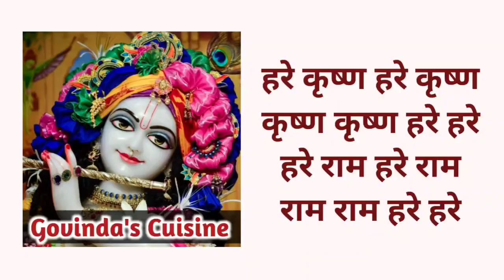Methi Tomato Pulao || Tomato Methi Pilaf || Iskcon Prasad || Govinda's Cuisine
Hare Krishna!!

Karnataka famous Menthya Pulao is a super delicious pulao cooked with fresh fenugreek leaves which give a wonderful flavour, combined with tangy tomatoes to give a perfect pulao.

Ingredients -

1+½ cup Basmati Rice

For Masala

¾ cup fresh coconut pieces
2 green chillies
½ inch ginger
1 tsp black pepper
1 tbsp fennel seed
1 cup mint leaves
1 cup coriander leaves
¾ cup water

2 tbsp ghee
1 tbsp oil
2 bay leaves
2 cinnamon sticks
3 cardamom
3 cloves
1 star anise
1 tsp cumin seed
7 to 8 cashews
¼ tsp turmeric powder
2 finely chopped tomatoes
½ cup green peas
2 cups chopped fenugreek leaves
1 tsp red chilli powder
1 tbsp lemon
Salt per taste
3 cups water